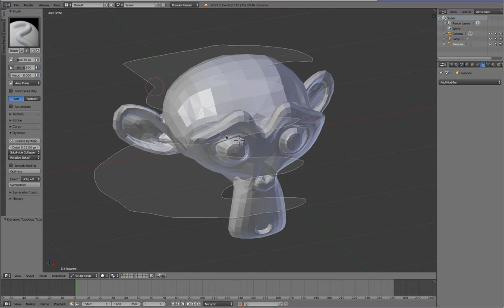Sculpting Knife - WIP Test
Campbell Barton demo for Gooseberry weekly meeting